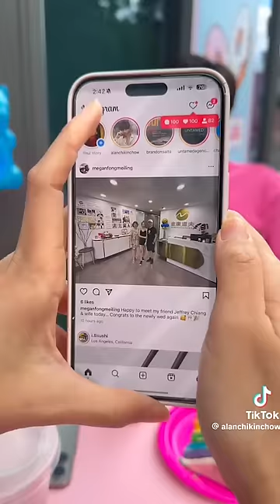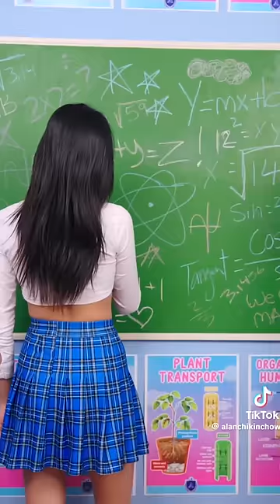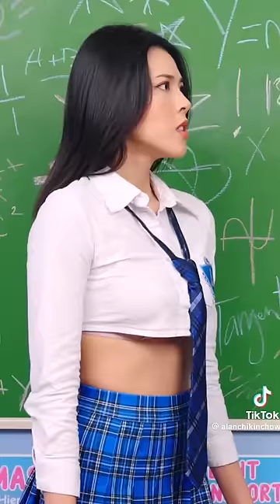Best of Alan Chikin Chow - Rip to My Girlfriend